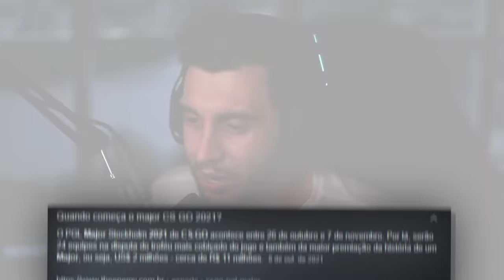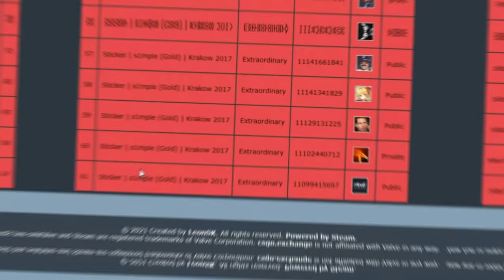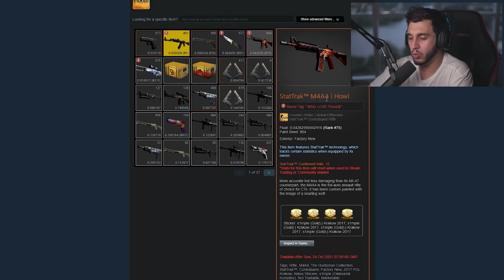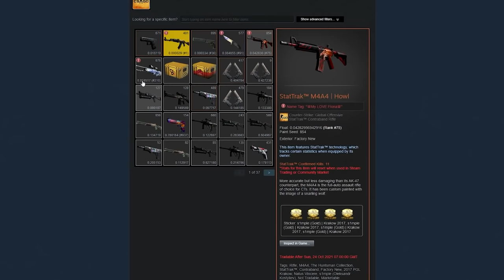INVENTÁRIO DO S1MPLE PRO MAJOR